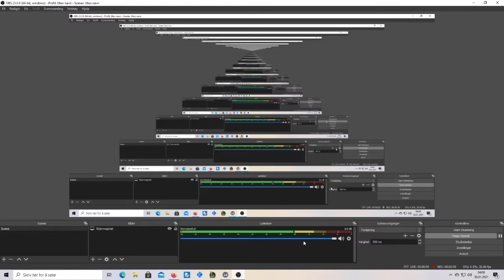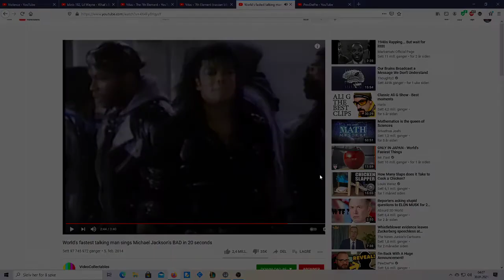Fantasydream - World's fastest talking man Slowed down 75%